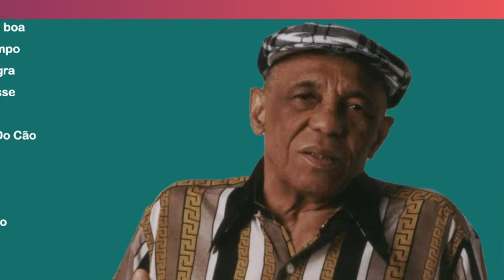A Doença Fatal Que Levou o Cantor BEZERRA DA SILVA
Hoje vou te contar por onde anda BEZERRA DA SILVA e vou deixar você feliz ao dizer como está BEZERRA DA SILVAe não vou deixar você sem saber quem é BEZERRA DA SILVA e o que aconteceu BEZERRA DA SILVA você vai conhecer a  biografia BEZERRA DA SILVA e a historia BEZERRA DA SILVA e quem foi BEZERRA DA SILVA